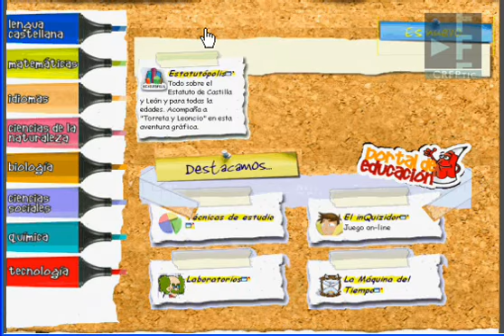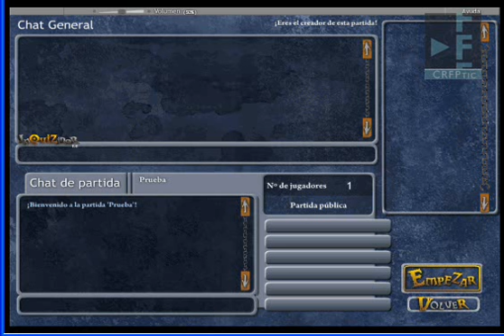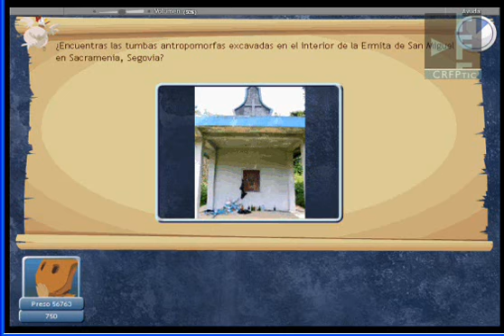Inquizidor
Presentación de un recurso digital de la Consejería de Educación de la Junta de Castilla y León para la Enseñanza Secundaria. Concebido como un concurso entre varios participantes on-line, en base a una serie de preguntas